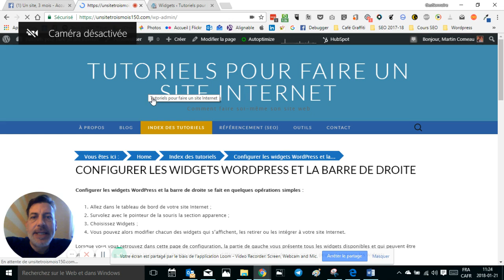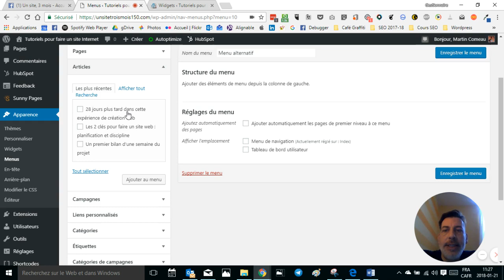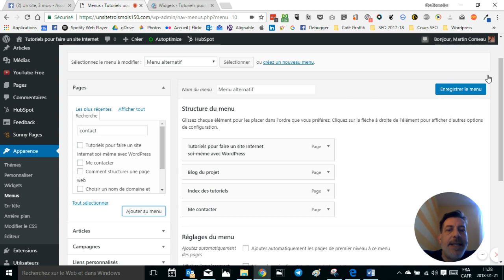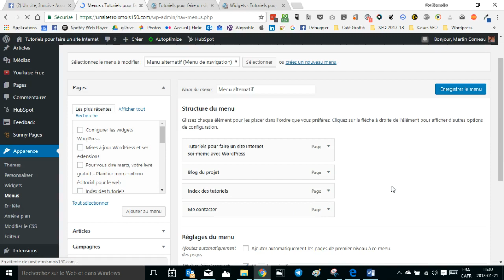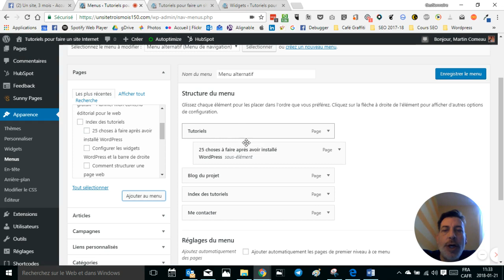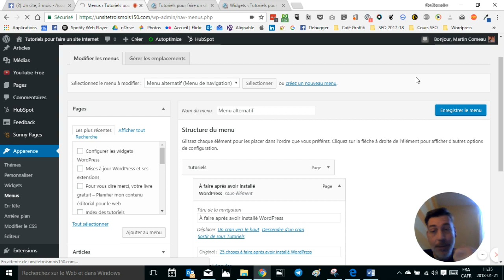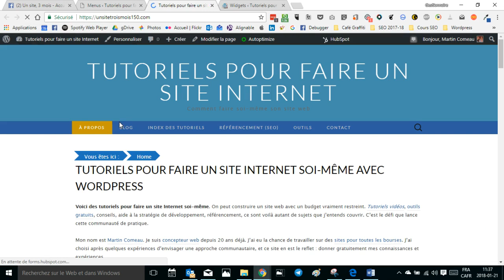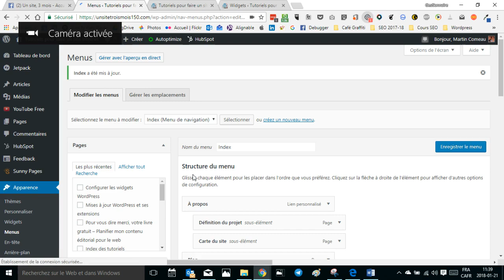Créer un menu dans WordPress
Maintenant que vous avez créé du contenu, vous souhaitez le rendre accessible en sachant créer un menu dans WordPress. C'est ce que vous présente ce tutoriel. Vous pouvez consulter la liste complète de tous les tutoriels de création de site Internet

Pour créer un menu, il vous faut aller dans le tableau de bord de WordPress, survoler "Apparence" et choisir "menus". C'est là où vous pouvez créer un menu et aussi surtout choisir l'emplacement où il apparaîtra.